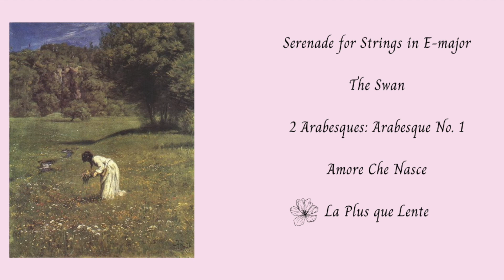playlist for slowly falling in love in spring | classical study and relax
songs:
serenade for string in E major
the swan
2 arabesques: arabesque no. 1
amore che nasce
la plus que lente